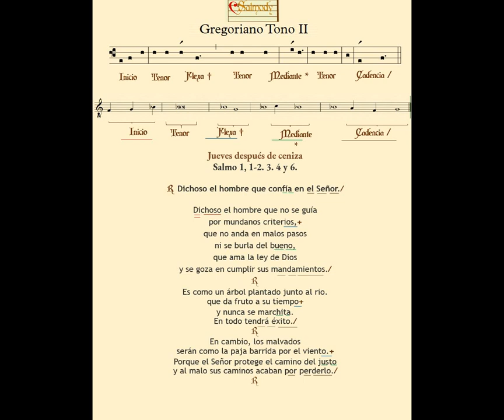Salmo Responsorial Jueves después de Ceniza Cuaresma Ciclo B Modo Gregoriano II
Salmo Responsorial  correspondiente al Jueves después de ceniza 15/02/2024
 (Salmo 1, 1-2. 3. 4 y 6. )  en Modo Gregoriano II.